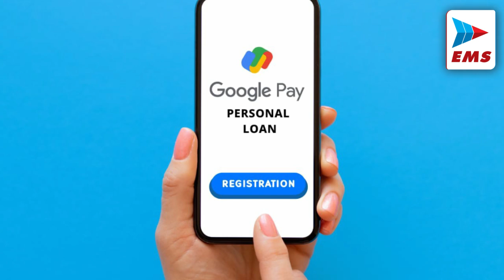शेयर बाजार में हलचल | EMS TV 4-Oct-2024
शेयर बाजार में हलचल